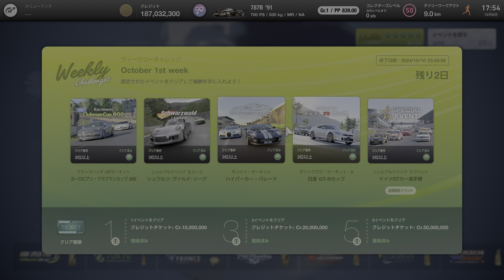GRAN TURISMO 7 2024 10 08 SPECIAL EVENT NÜRBURGRING 787B '91 1ST 大崩れせずに走り切り勝利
0:00 PREPARATION
0:26 RACE
15:16 REPLAY
29:42 ENDING

何度か挙動が乱れることがあったが、大崩れせずに走り切り勝利した。